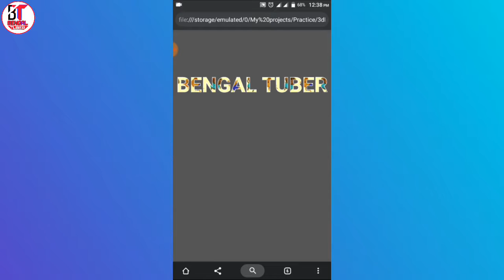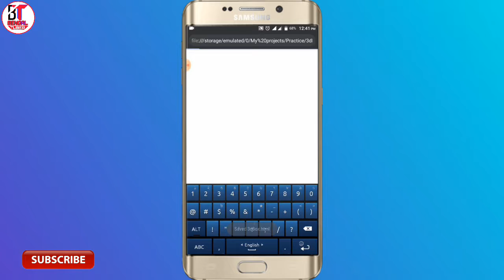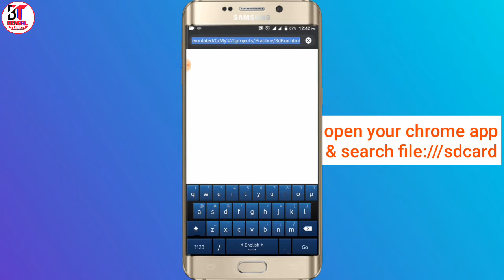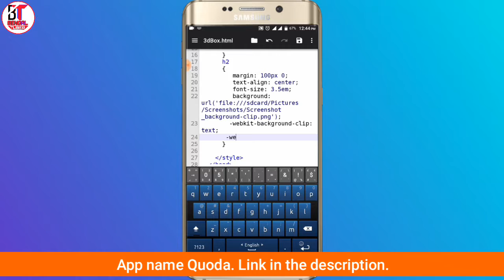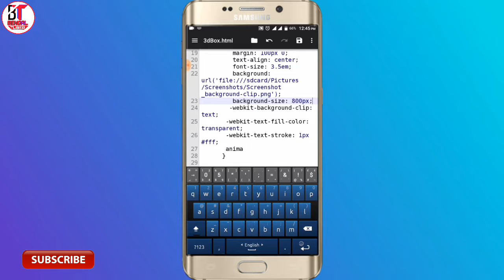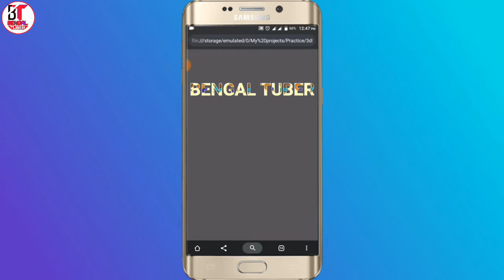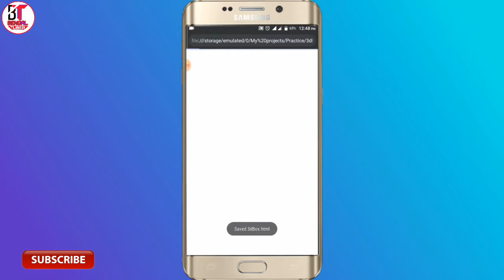Pure CSS text animation effect in Android phone {CSS Tutorial}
In this video I'll show you pure_css_text_animation in Android_phone. The full meaning of css is Case Cading Style Sheet. If you don't have any computer but you want to leran HTML, CSS, Javascript any many more language. Don't worry here is your solution. So keep watching this video and learn something new. If you have any question about this video then comment it out. So that I know that where is your problem.

⏩Learn HTML program in Android phon part- 5 { Text formatting }